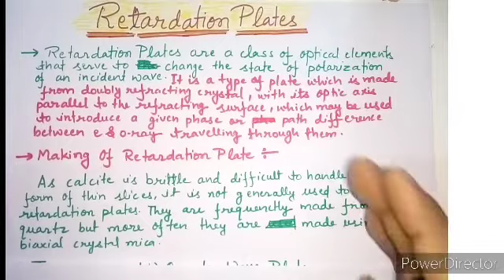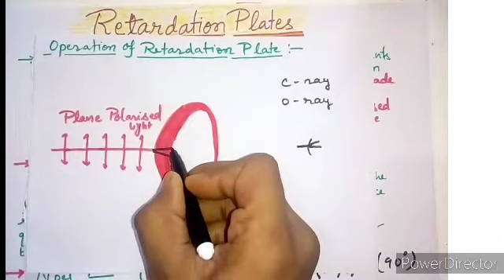Retardation Plates // Wave Plates // Retarders // Introduction full explanation // Polarisation